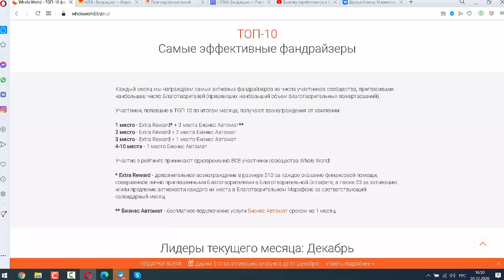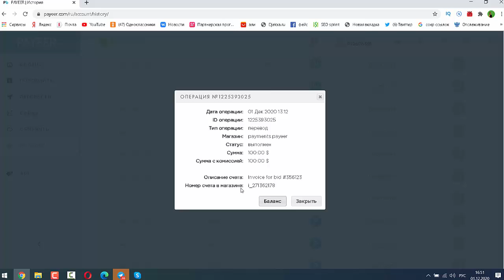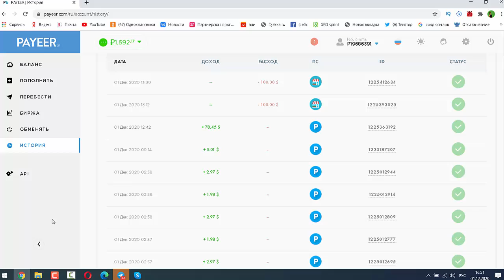Как можно зарабатывать дополнительные деньги?